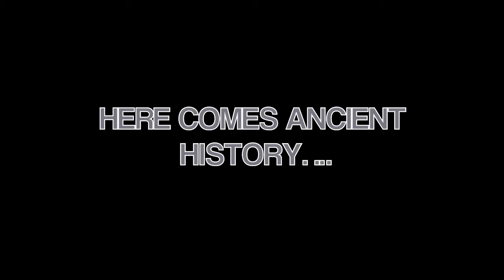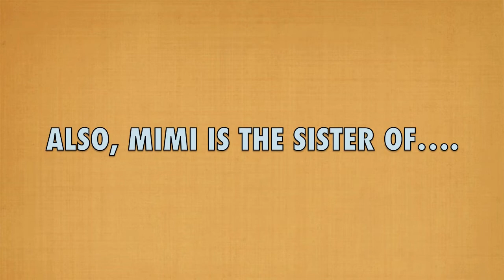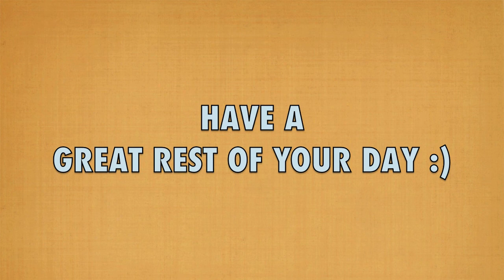Rise of The Gwacky Dacky Decks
Welcome to the battle of the ancient Gwacky Dacky Decks! After an old Pharaoh named Michael makes them but they turn out to be haunted, Tony and Evan to defeat them! We have our fourth guest star in it, my cousin Mimi! Enjoy :)